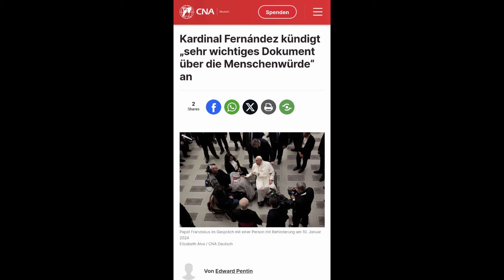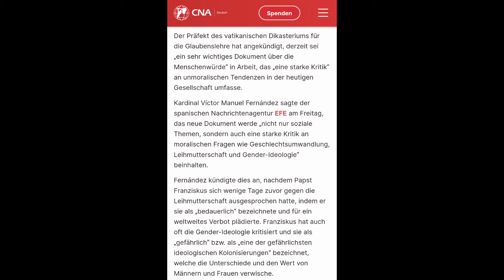Es wird kritisch! Kardinal Fernandez plant sein nächstes Schreiben | Was kommt auf uns zu?